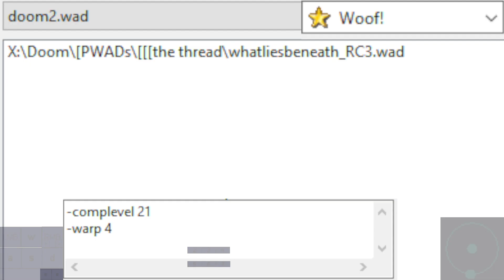What Lies Beneath led by ViolentBeetle | MBF21, 2023 | map04 by DFF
Woof! 11.0.0